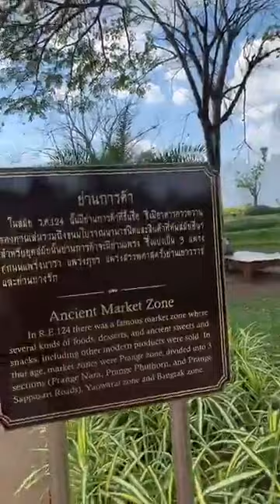ဆဝါဒီးခါ - Malika Studio, Kanchanaburi Thailand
ထိုင်းနိုင်ငံ ကချနာဘူရီက မာလိခါ ရုပ်ရှင်စတူဒီယိုမှာ ထိုင်းရိုးရာ ဝတ်စုံလေးဝတ်ပြီး လျှောက်လည်ခဲ့တုန်းက

For more blog posts, Please visit to
Facebook - Nu Myat around the World